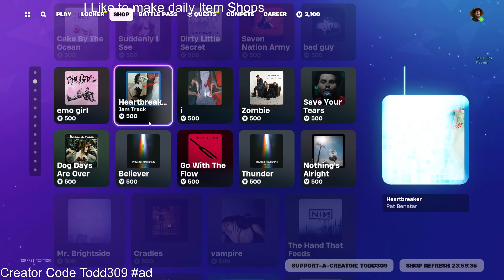Fortnite Item Shop [December 24, 2023] (New Item Shop Fortnite)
Fortnite Item Shop right now on December 24th, 2023. Let me show you whats in the item shop today on December 24, 2023 This is the new Fortnite item shop right now, or Item shop reset  This video is a item shop countdown as well, let me show you what's in the Fortnite item shop today.
It’s really amazing to be able to have a new item shop Fortnite every day. The Fortnite item shop skins and dances emotes pickax gliders are bought with v bucks. Some may call the Fortnite item shop a V bucks store